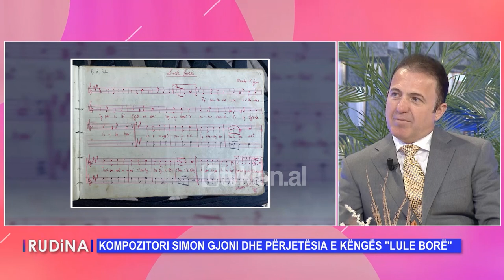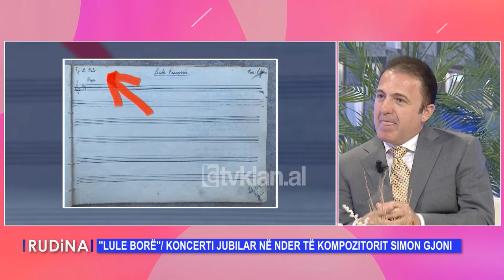Rudina - Simon Gjoni dhe përjetësia e këngës “Lule Borë”/ Koncerti jubilar në nder të tij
Ne këtë pjesë të dytë do të flasim për një artist të madh shqiptar si Simon Gjoni ose te njohur ndryshe si autori i këngës “Lule Borë”, një himn i muzikës lirike shqiptare . Ai i dha padyshim shumë artit shqiptar dhe në kuadër të 100 vjetorit të lindjes së tij do të organizohen një sër aktivitetesh, në Shkodër, qytetin e tij të lindjes, por edhe në Tiranë.

Ne dot do të flasim sot për koncertin jubilar “Luleborë”, që do të organizohet me 26 tetor në Tiranë, ku do të marrin pjesë këngëtarë të njohur operistikë dhe lirikë, por gjithashtu edhe disa aktivitet të tjera nën kujdesin e djalit të tij, Andis Gjoni, të cilin do ta kemi sot në studio së bashku me soprano Eva Golemi.